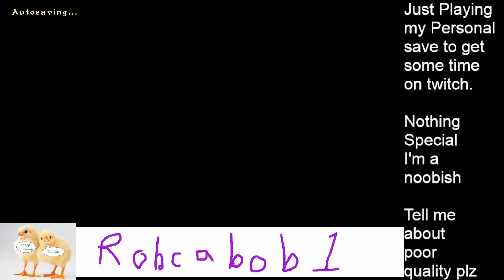Elder Scrolls IV: Oblivion Gameplay. Sort of a playthrough. (nearly) Uncut Adventure Part 3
Lately I've been playing Oblivion again on PC. I decided to also use that time to play on Twitch and gain some time under my belt. The first set of videos will be from the files downloaded from obs. I may use it to record in the future or just use shadowplay and and give it a splash of editing (for effect, not shorten)

I would say this is better background noise then to watch and study.

My character is a Wood Elf. Hand to Hand is going to be my main attack focus. Heavy armor, Alchemy, and which ever spell class has paralyze ;-)
I hope to spread my points out across all main stats.

I will be completing the main quest slowly while adventuring out on the run.  this will be the boring part and I'm sorry because it's staying in.

I stream randomly between 5pm-2am EST. (if i do stream)
random days as well, I'll try to do one everyday.
no commentary at this time.

other games I will have uncut streams of
Mon Bazou
Hydroneer